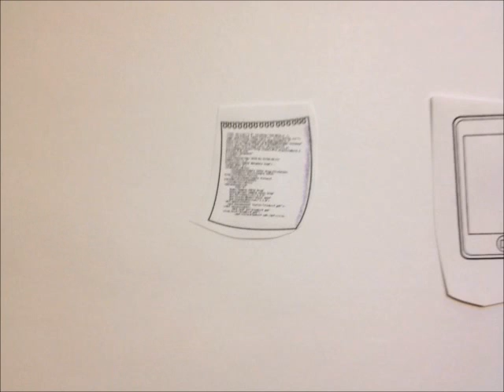What is Clinical Reviewer?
What is Clinical Reviewer? An iPad App Tutorial